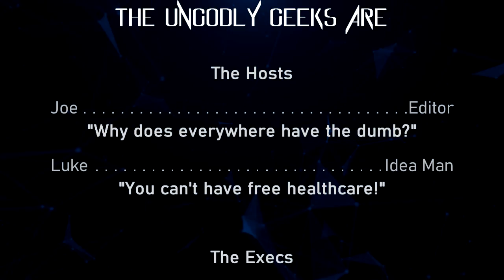Episode 124: "Dreads are bad, m'kay?"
Hey guys!

In this episode, we delve into some really stupid news, talk more about Star Wars, and finish with Cheech and Chong news.

-Joe